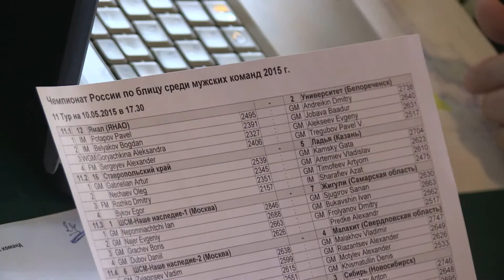2015-05-08 Chess Blitz Teams Championship